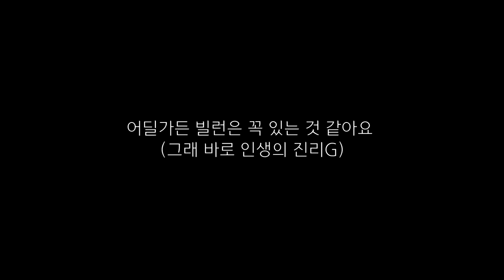스미마셍..일본에는 왜 오셨어요 ? 시부야 한복판에서 만난 한국 MZ 인터뷰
🌷오늘의 한마디
규짱데스~
오늘의 영상은 도쿄 시부야 거리 인터뷰 입니다. 요 채널에서 인터뷰 영상은 처음인것 같네요 !
뭐든지 많이 해봐야 느니까... 예쁘게 봐주ㅓ여. 핱
그리고 반존대도 이번에 심하게 깨달아서 고쳐보도록 한번 노력쿠 해보겠습니다.
생각해보니 저의 안좋은 버릇인듯 싶군요
10년전 교환학생때 어떤 선배한테 싸가지 없다고 가볍게 생각나기도 하구...YO..
이 영상을 보면서 일본 여행 하신 분들은 공감 많이 되고 일본여행 안하신 분들은 참고 될만한 정보도 가볍게 인풋해봐요!
마지막으로 인터뷰에 참여해주시분들 모두 아리가또고자이마스 !!

🌷트위터 (일본계정/ 일본어 공부하시는 분들에게 추천드립니다! )

* 본 영상은 저의 주관적인 의견이 다수 포함되어 있다는것을 양해부탁드립니다